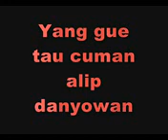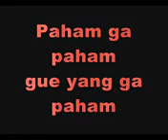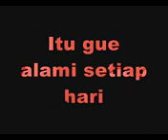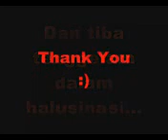Fly away ilusi